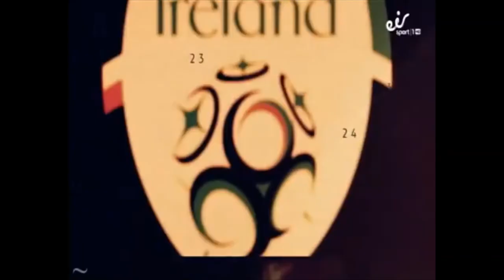Republic of Ireland vs USSR 25/04/1990 ● Int. Friendly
Republic of Ireland vs USSR
Bóthar Lansdún
Wednesday 25th April, 1990
Int. Friendly
Attendance: 43,990
Referee: A Kleinitas

Manager: Jack Charlton

Gerry Peyton
Mick McCarthy
Chris Morris
David O'Leary
Steve Staunton
Paul McGrath
Kevin Sheedy
Andy Townsend
Gary Waddock
David Kelly
Niall Quinn

Subs:
Chris Hughton
Kevin Moran

USSR

Manager: Valeriy Lobanovskyi

Aleksandr Uvarov
Sergei Gorlukovich
Vagiz Khidiyatullin
Oleg Kuznetsov
Andrei Zygmantovich
Valeri Broshin
Vadym Tyshchenko
Igor Belanov
Aleksandr Borodyuk
Volodymyr Lyutyi
Sergei Fokin

Subs:
Fyodor Cherenkov
Nikolai Savichev

Final Score:
Republic of Ireland 1-0 USSR
⚽️ S. Staunton 60'
                        🟢 N. Savichev for V. Lyuti 70'
🟢 C. Hughton for C. Morris 73'
                        🟢 F. Cherenkov for V. Broshin 76'
🟢 K. Moran for D. O'Leary 77'